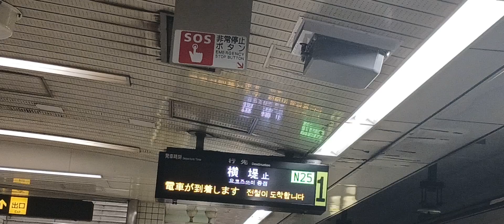長堀鶴見緑地線ドーム臨時横堤到着→発車